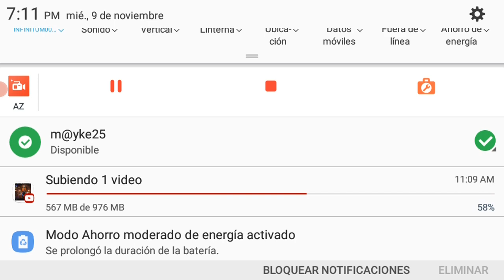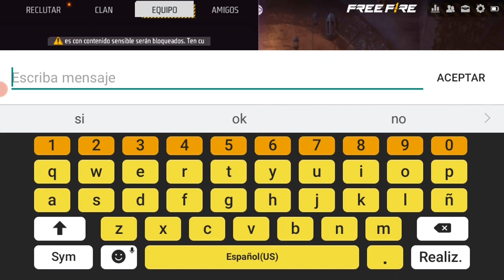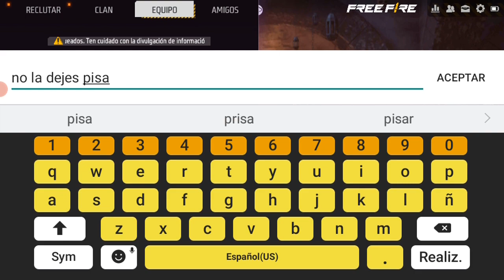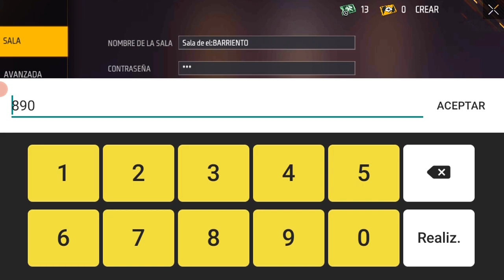estaba en lobo y me encontré esto😎😎